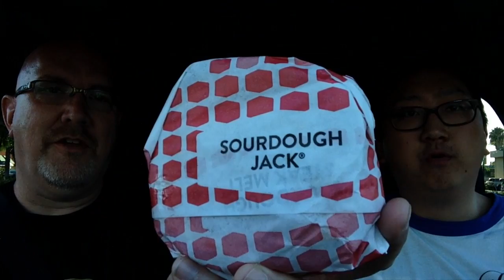Virgin to Jack In The Box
I'm a virgin to Jack In The Box & Del Taco, so Chuck & Ken decided to pop my fast food cherry and I have no regrets... minus the inevitable aftermath.